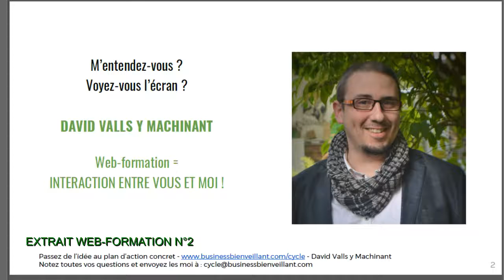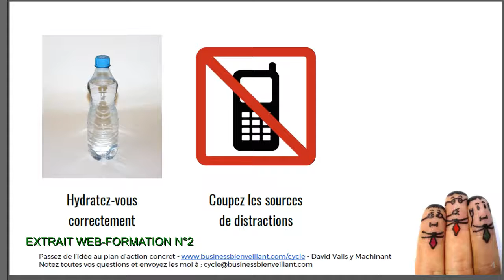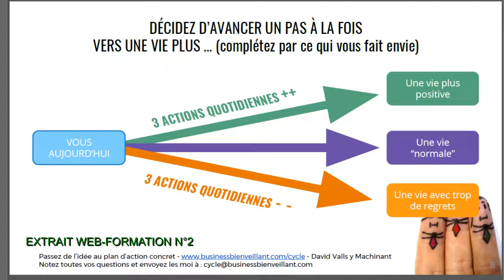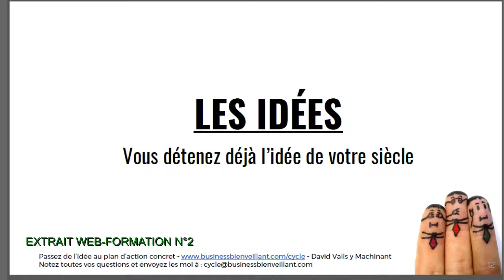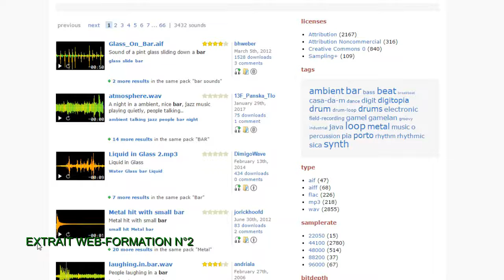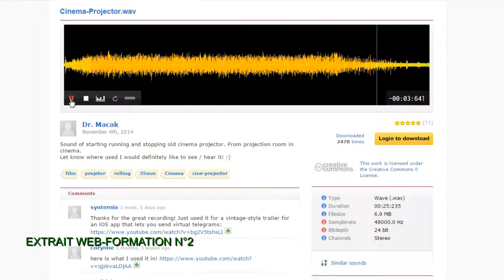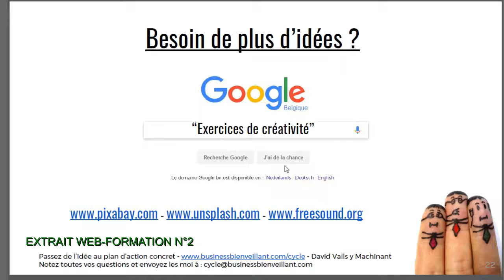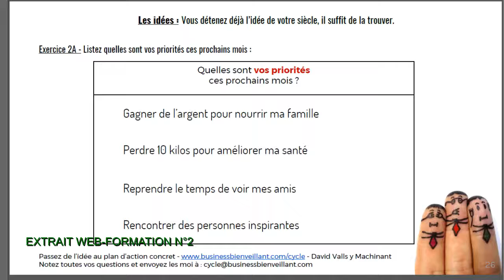Extrait DE L'IDEE AU PLAN D'ACTION CONCRET Cycle Web formation 2017